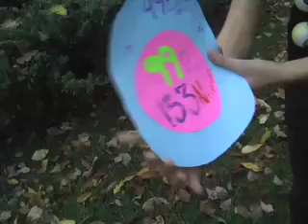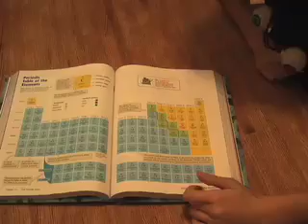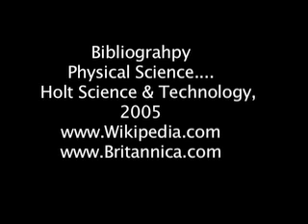Amalia Einsteinium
Amalia's Einsteinium Science Project